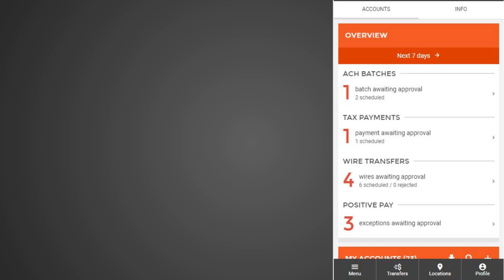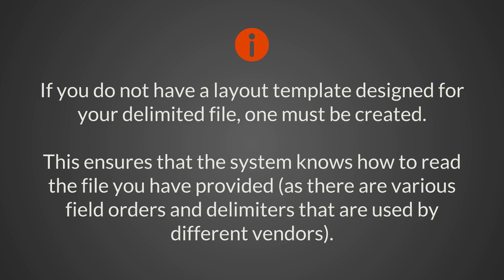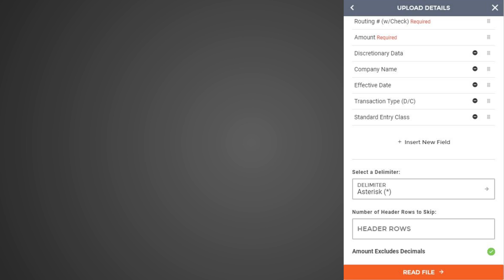Hometown National Bank - Uploading an ACH File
Uploading an ACH File